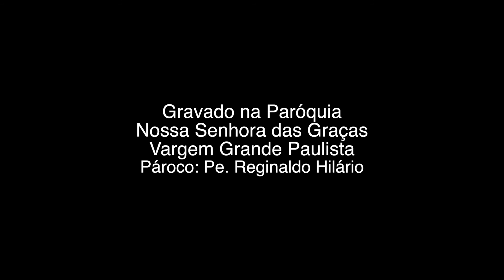Ave Maria [ Viviane Barreiro ]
Ave Maria
Mãe abençoada, virgem imaculada
és santa semente do amor
Maria mãe de Deus
és cheia de graça
Santo é o fruto do teu ventre Jesus
Ave Maria
Ave Maria
Maria
Que concebeu amor
Em Cristo nosso Senhor
Madre generosa
Rogai por nós
os pecadores Mãe querida
Amém
Amém